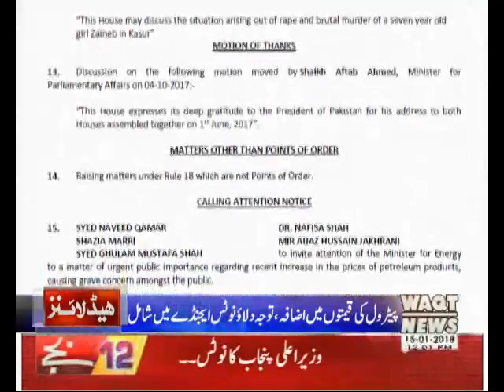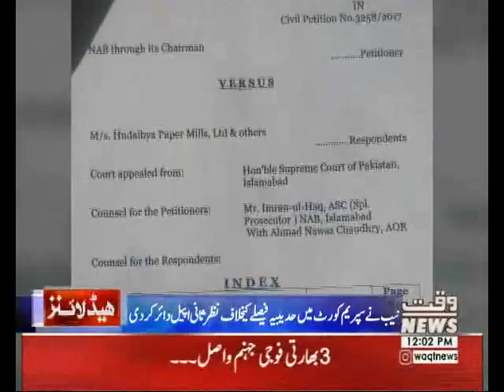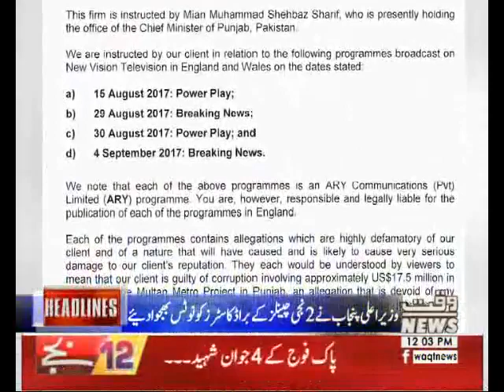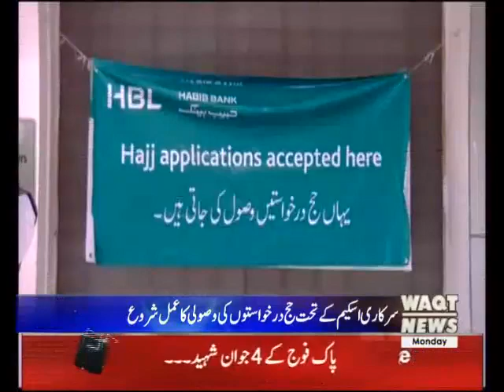Waqtnews Headline 12:00 AM 15 January 2018